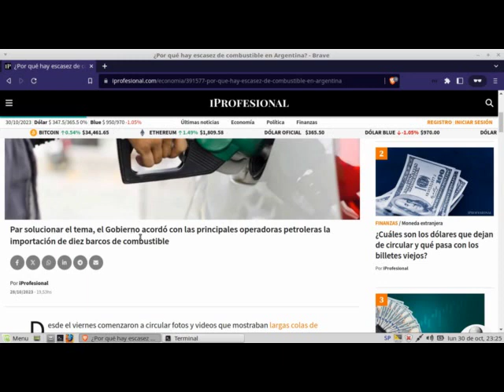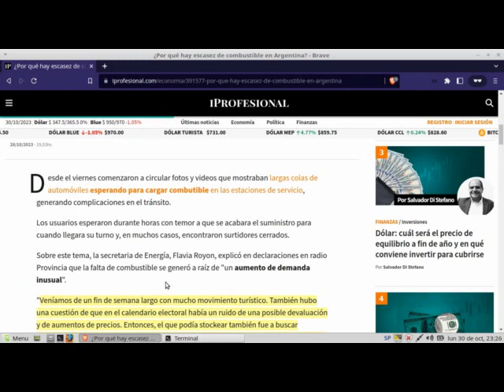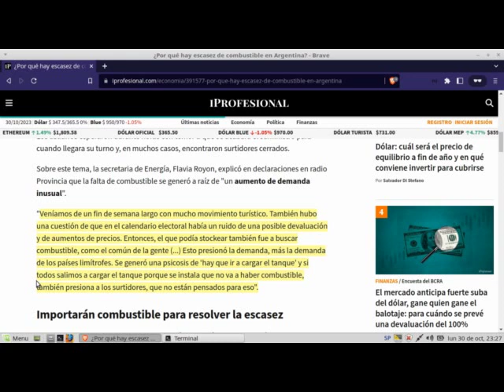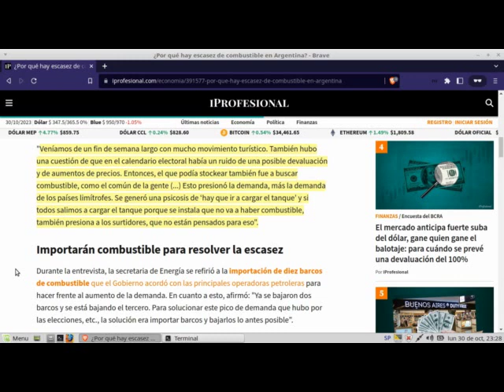Escasez de COMBUSTIBLE en ARGENTINA hoy 2023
LO QUE EN REALIDAD está ocurriendo en la ARGENTINA y en el MUNDO con la escasez de COMBUSTIBLE